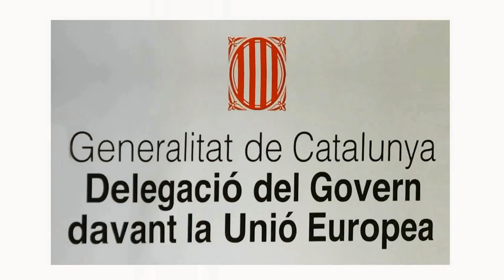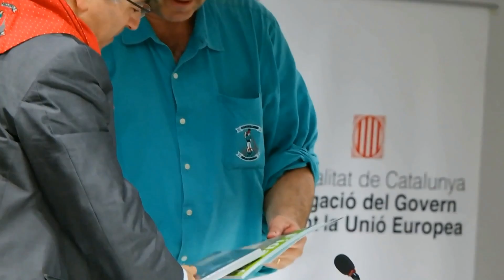Els Verds fan pàtria a Brussel·les.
Els Castellers de Vilafranca visiten la Delegació del Govern a Brussel·les i aixequen uns pilars.